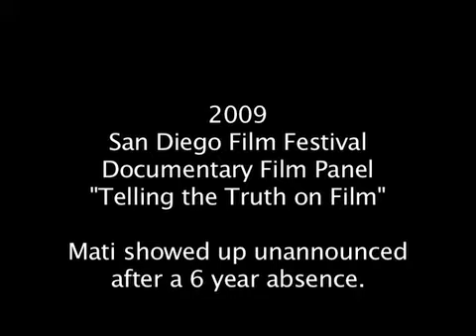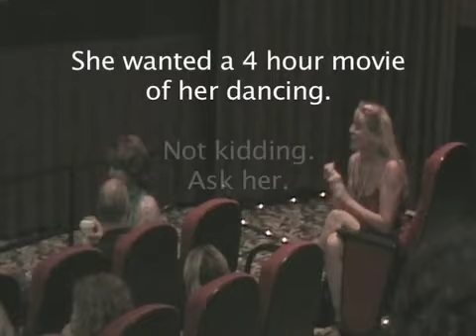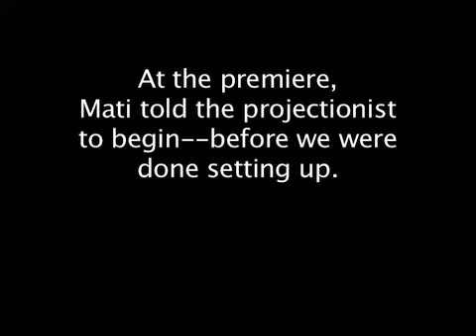After the Honeymoon (at Burning Man) Ends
Mati shows up at the 2009 San Diego Film Festival after disappearing for six years.